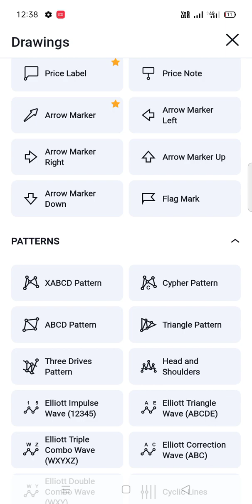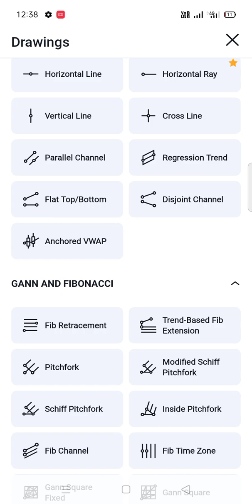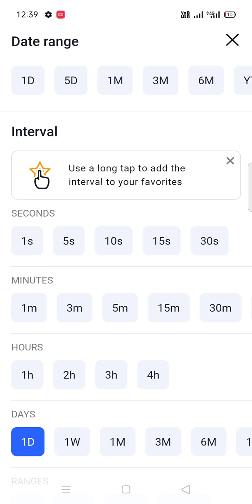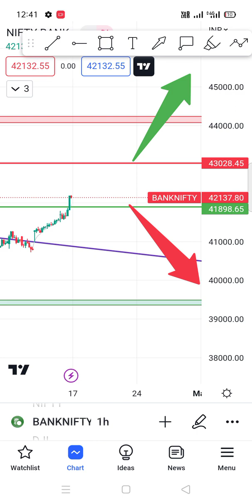bank nifty weekly analysis